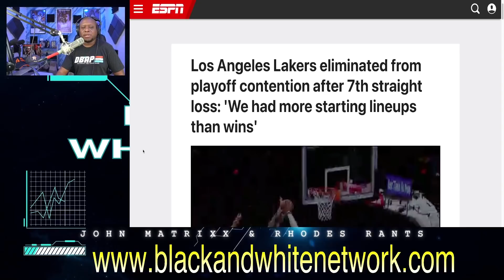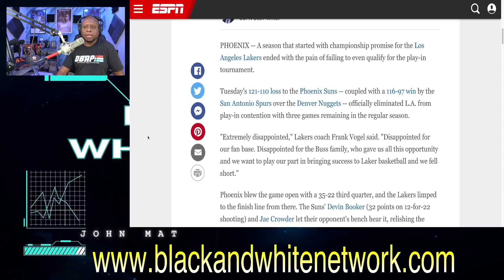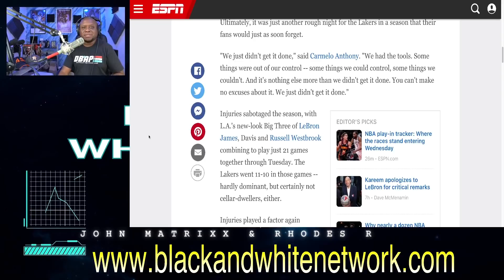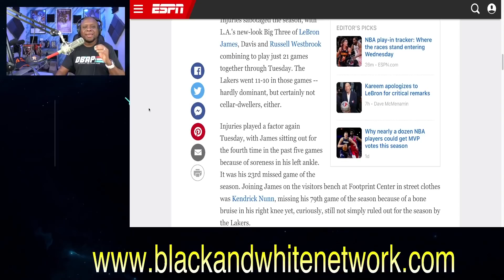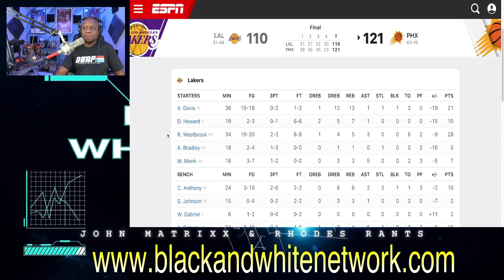Lakers OFFICIALLY ELIMINATED from playoff contention! | EPIC FAILURE for LeBron James!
Business Address:
14237 E SAM HOUSTON PKWY N STE 200
BOX 147